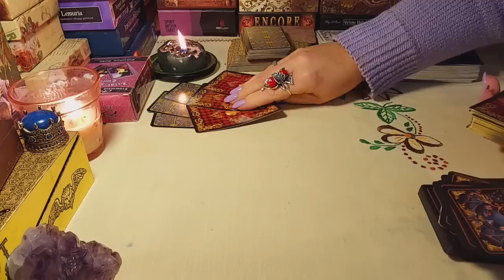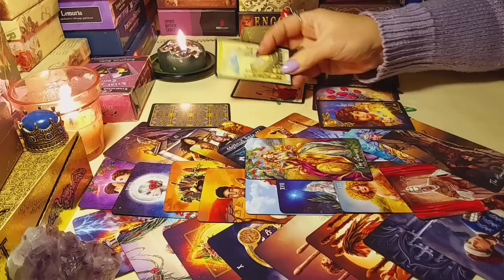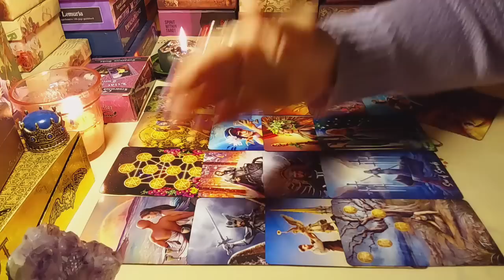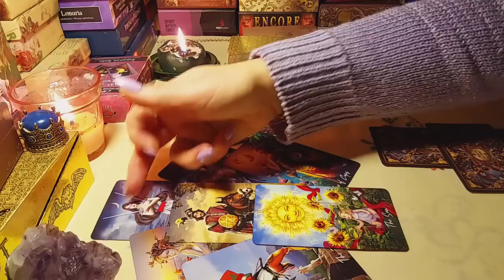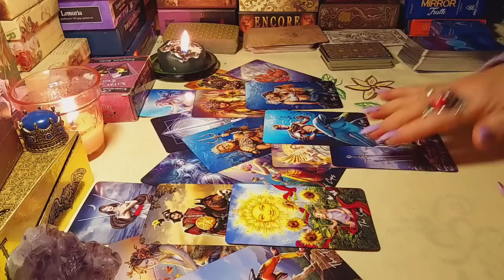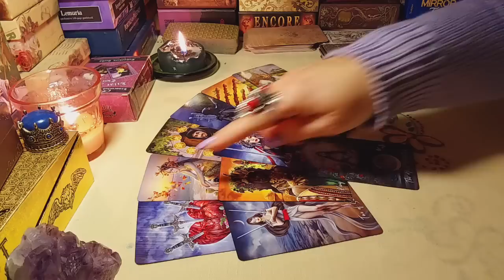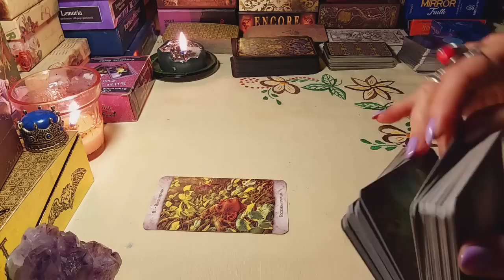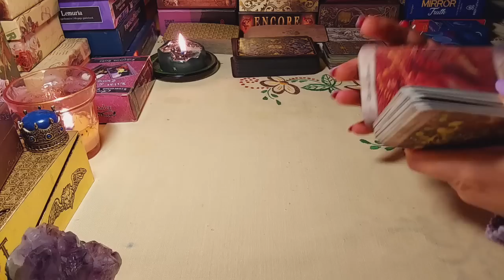О ЧЕМ (ВЫ) ОНА ХОТЕЛА БЫ ВАМ ( ЕМУ) СКАЗАТЬ. Расклад для двоих)) ЧТО В ДУШЕ ПРОИСХОДИТ